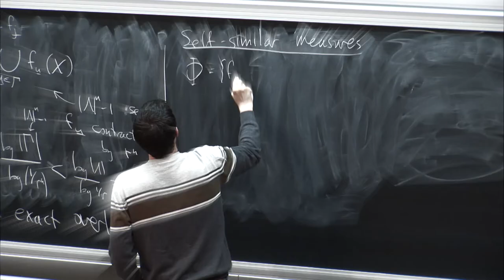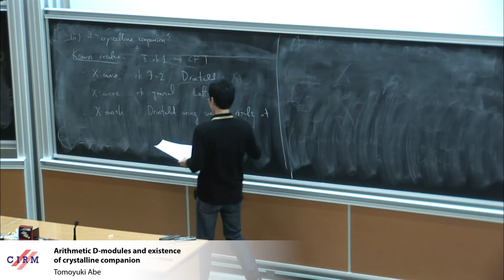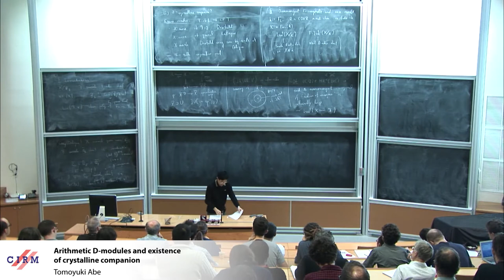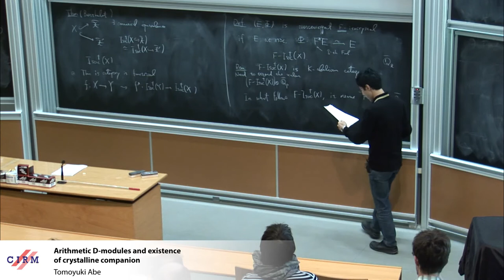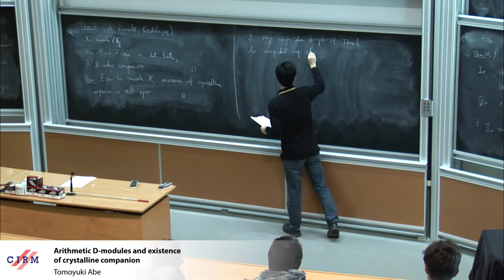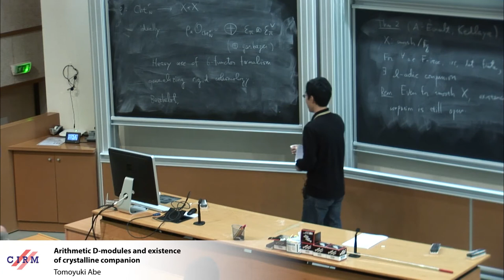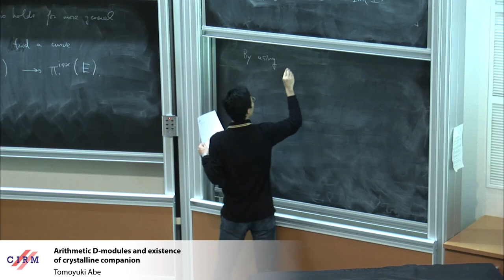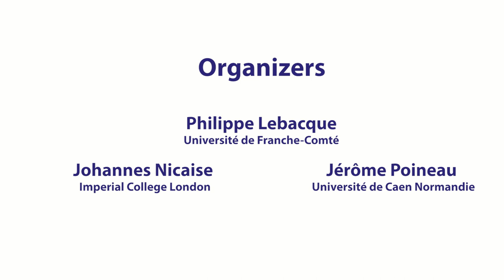Tomoyuki Abe: Arithmetic D-modules and existence of crystalline companion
Abstract: We will show that there exists a correspondence between smooth l-adic sheaves and overconvergent F-isocrystals over a curve preserving the Frobenius eigenvalues. Moreover, we show the existence of l-adic companions associated to overconvergent F-isocrystals for smooth varieties.
Some part of the work is done jointly with Esnault.

Recording during the thematic meeting : "p-adic Analytic Geometry and Differential Equations" the March 29, 2017 at the Centre International de Rencontres Mathématiques (Marseille, France)